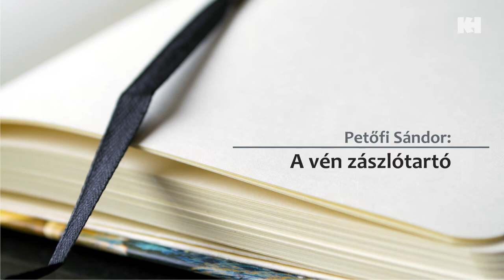Kedvenc versem: Aranyos László | Petőfi Sándor: A vén zászlótartó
Online verses programsorozatunk következő részében Aranyos László szavalását hallhatjuk.

2021